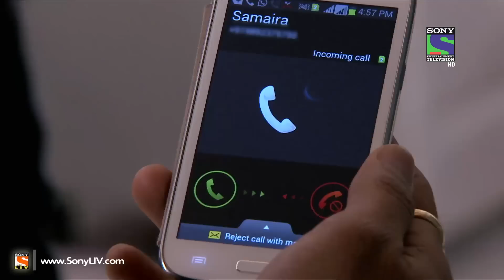Main Naa Bhoolungi - Episode 61 - 17th March 2014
Ep 61 - Main Naa Bhoolungi: Dr. Kamath's assistant who knows the truth about Samaira and Shikha demands Rs. 50 lakhs from Shikha and also warns her that if he doesn't get what he has asked for, he will reveal the truth to Aditya Jagannath. Neeraj insists Samaira aka Shikha to reveal her true identity to Gupta Family. Will Samaira arrive in Holi Party? What will be Samaira aka Shikha's final decision?

"With the increasing crimes against women, happening across the country, 'Main Naa Bhoolungi' has a story which will resonate with every woman as she follows Shikha's journey to uncover the truth as captured in the campaign line ...
""Sapno Jaisi Zindagi Agar Ek Bura Sapna Ban Jaaye Toh?""